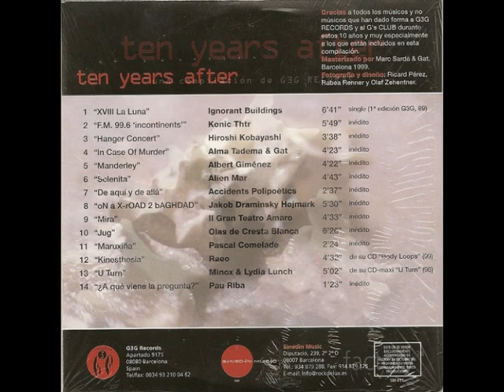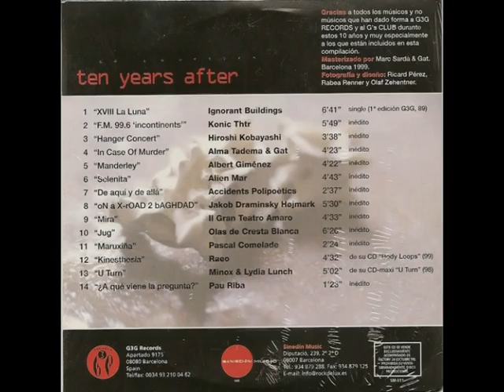Accidents Polipoétics - De aquí y de allá [G3G Records]